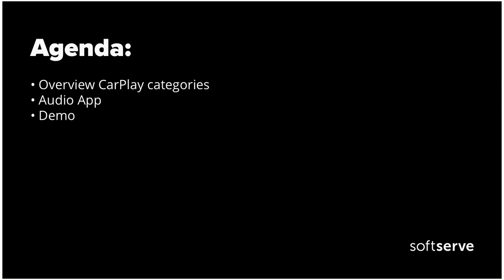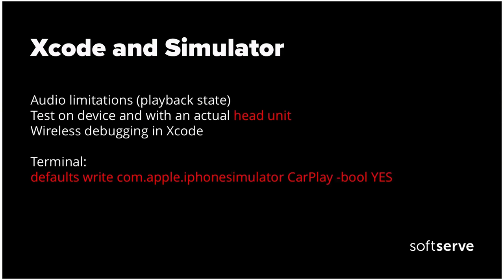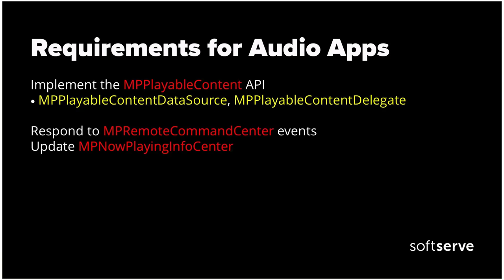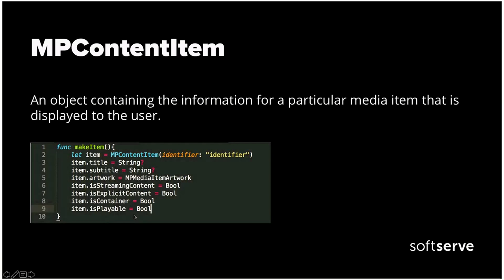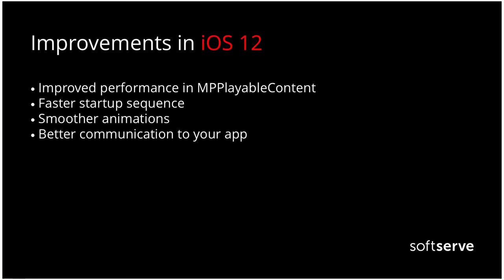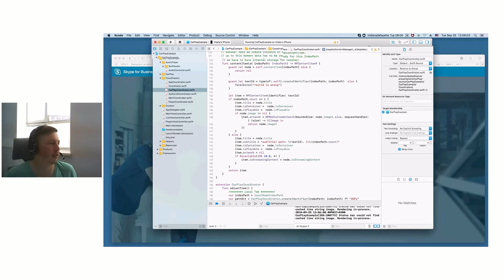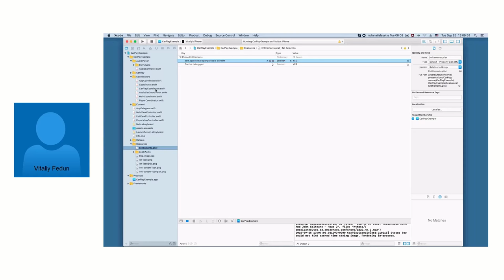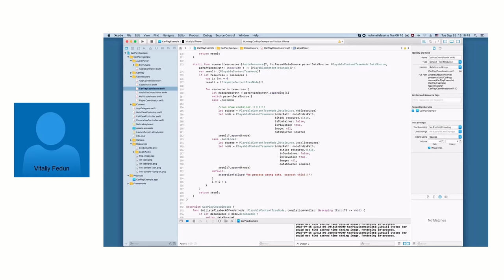CarPlay by Vitaliy Fedun (Ukr)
I have  represented overview of implementation CarPlay audio, showed all tricky moments, and how to implement this without problems.